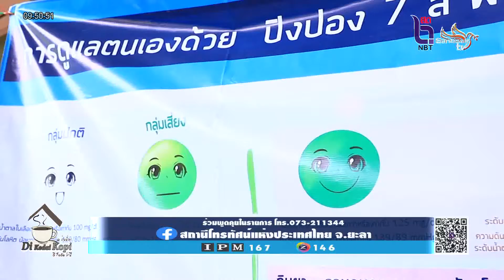นำร่อง ท่าสาป สบช โมเดล 1 วิทยาลัย 1 ชุมชน คัดกรองสุขภาพประชาชนด้วย ปิงปองจราจร ชีวิต 7 สี